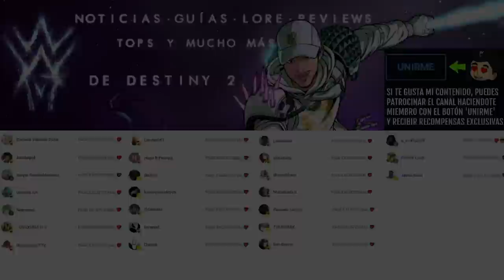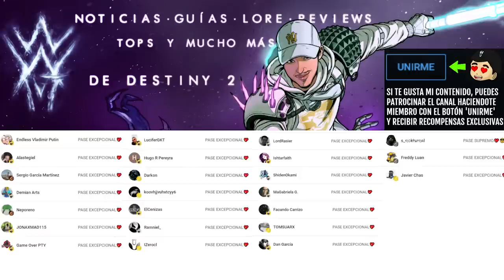ES PEOR DE LO QUE PENSABAMOS... | Destiny 2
✨¡SÍGUEME!

⏰MARCAS DE TIEMPO:
0:00 Intro
0:42 Punto muerto...
7:32 Outro

💠💻MI PC:
• CPU: AMD Ryzen 7 5800X 3.8 GHz 8-Core Processor
• GPU/ Gráfica: Gigabyte GeForce RTX 3060 12 GB
• PLACA BASE: Asus ROG STRIX B550-F GAMING (WI-FI) ATX AM4
• CPU Cooler: Corsair H100i RGB PLATINUM 75 CFM
• Memoria RAM: Corsair Vengeance RGB Pro 32 GB DDR4-3200 CL16
• ALMACENAMIENTO: Samsung 970 Evo Plus 1 TB M.2-2280 NVME
• TORRE: Corsair iCUE 465X RGB ATX
• FUENTE: Corsair 850 W
• Monitor: MSI Optix G241 23.8" 1920x1080 144 Hz